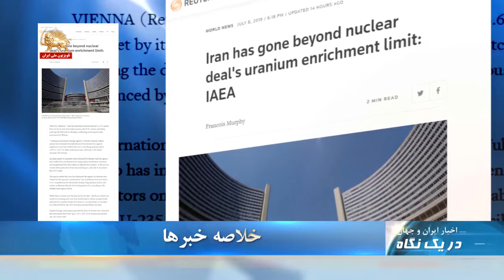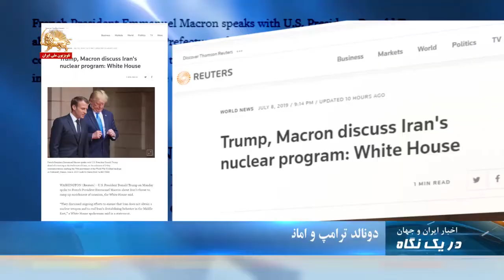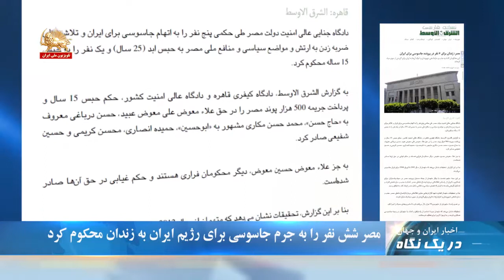ائتلاف عربی: حمله شبه نظامیان حوثی به یک کشتی در دریای سرخ ناکام ماند - در یک نگاه